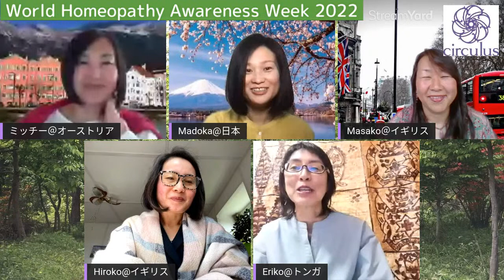WHAW2022「世界の食とホメオパシー」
イギリス、オーストリア、日本に住むホメオパスがそれぞれが住む国や、生活をしたこと、訪れたことのある国々の食とホメオパシーについて語ります。

キルクルスが販売する藤田の著書やオススメ商品は、ReVitalise by circulusにてご購入可能です。

「世界ホメオパシー周知週間」中は色々な対談やセミナーが受けられます。
イベント全体のお知らせは以下より

番組を見た感想は以下のリンクより。抽選で対談者がご提供くださった商品が当たったり、セミナーの割引が受けられたりします。

主催・企画：合同会社circulus
後援：フレグランスジャーナル社aromatopia編集部

★楽しんでいただけましたら投げ銭で活動を応援していただけたらうれしいです★